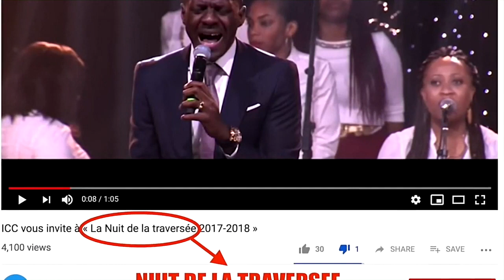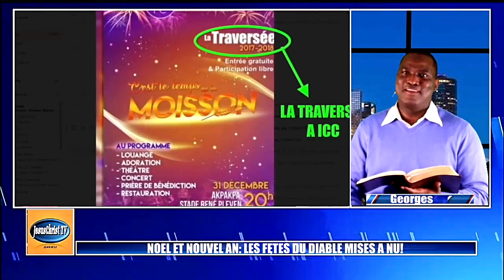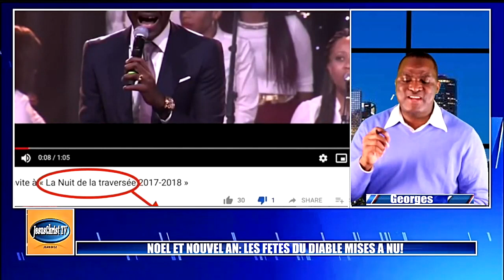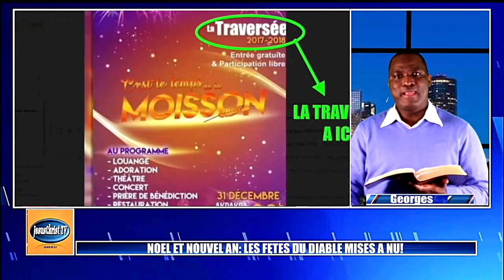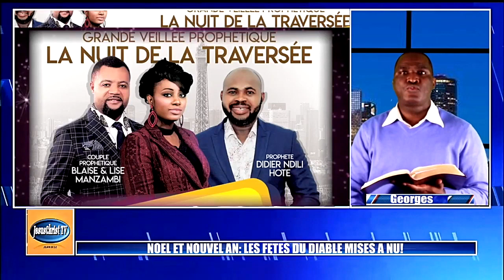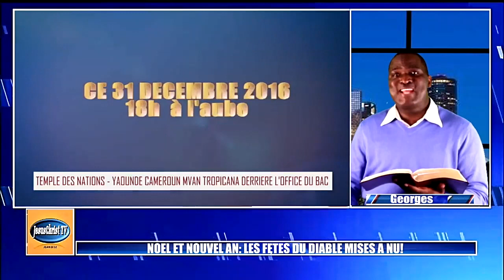Terrible~La FORMULE MAGIQUE ‘’Nuit de la TRAVERSÉE du 31 Décembre” envahit les églises épiceries